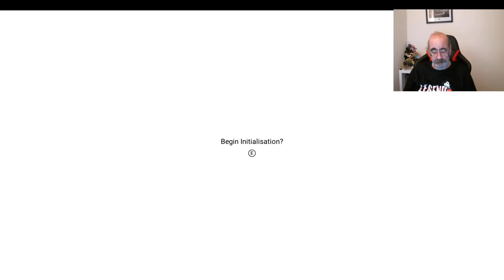No Man's Sky - How to survive the first 10 minutes.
Started a new save, with a twist (challenge). This is the first 10ish minutes. It's on normal setting.
Useful to see how you start and survive.